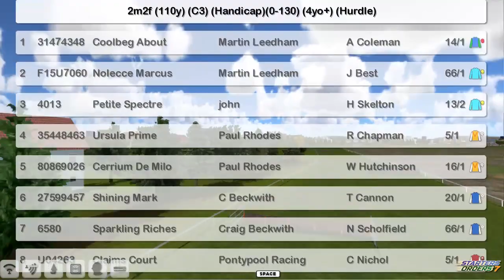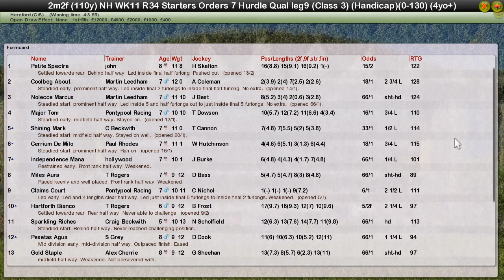NH WK11 R34 Starters Orders 7 Hurdle Qualifier Leg 9